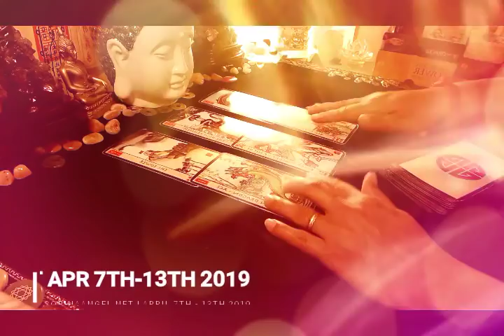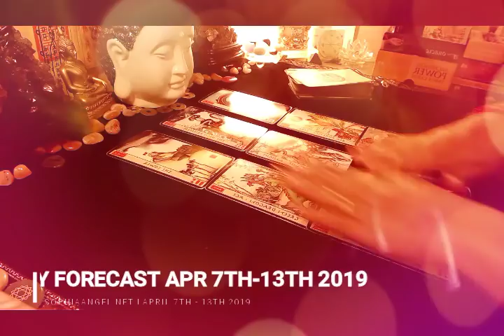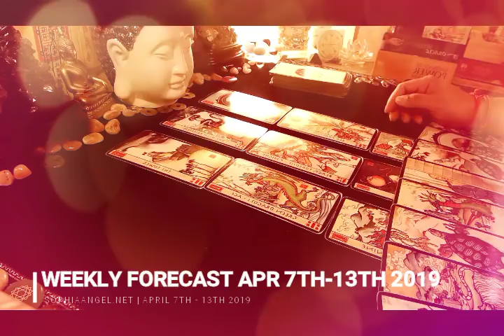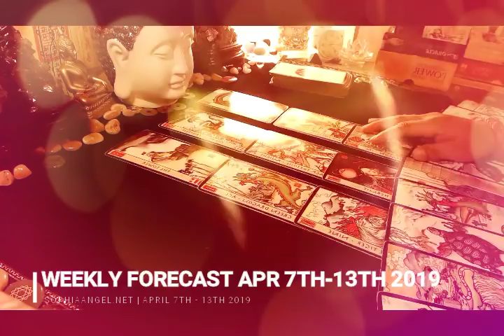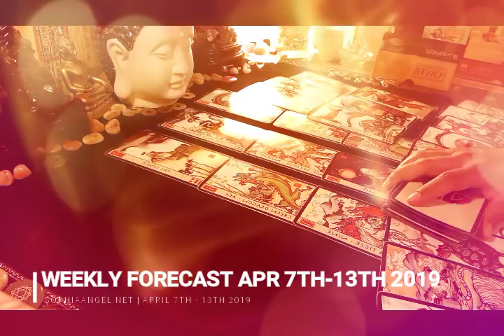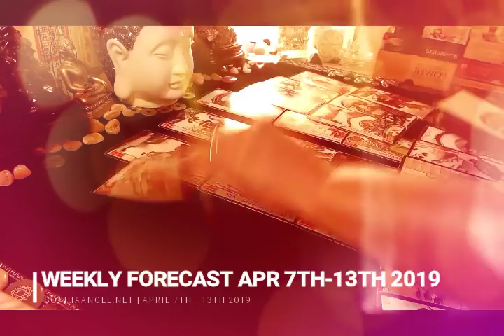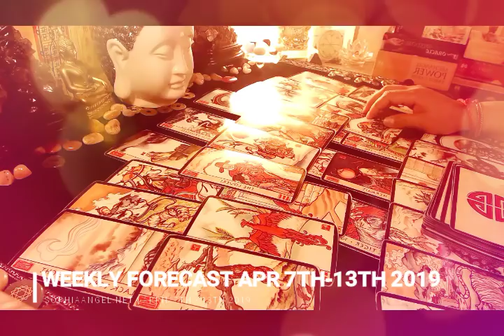TAURUS WEEKLY GENERAL FORECAST DEALING WITH SELF STRUGGLES